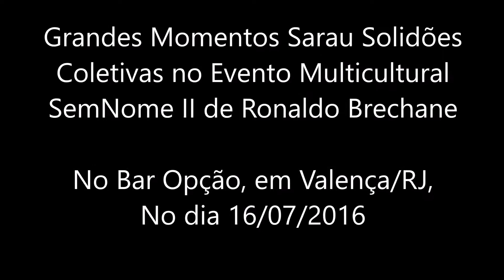Sarau Solidões Coletivas no Evento Multicultural SemNome II de Ronaldo Brechane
A convite, mais uma vez, do ativistartistamigo Ronaldo Brechane, o Sarau Solidões Coletivas participou da mais-que-fodástica 2.ª edição do Evento Multicultural SemNome, que aconteceu no Bar Opção, em Valença/RJ, na iluminada noite de 16 de julho. O vídeo traz alguns momentos da nossa participação no excelentíssimo evento, organizado por  Ronaldo Brechane.